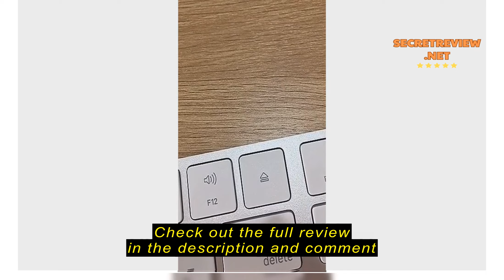Review Punch Free Anti-collision Door Stop Movable Door Stopper Rubber Windproof and Anti Pinch Hea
Punch Free Anti-collision Door Stop Movable Door Stopper Rubber Windproof and Anti Pinch Heavy Non Slip Soft Limiter